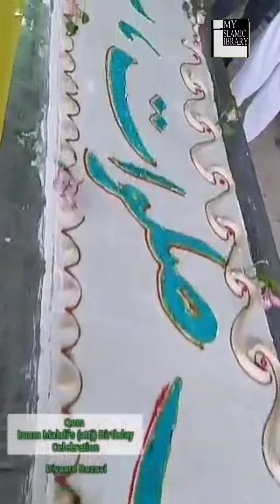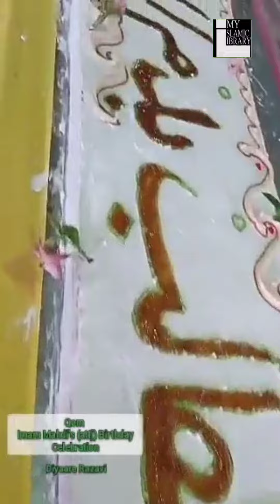Wiladat Imam e Zamana. as celebrations at Masjid e Jimkran | Ya Imam e Zamana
Wiladat Imam e Zamana. as celebrations at Masjid e Jimkran  | Ya Imam e zamana a.s

*همه عالم شده گلباران؛ شب جشن نیمه شعبان | قم المقدسہ میں ولادتِ امام مہدی (عج) کی مناسبت سے شاندار سجاوٹ، 313 میٹر طویل کیک بھی تیار*

 08 مارچ 2023 | مسجد مقدس جمکران، قم

📹 دیکھئے ولادت باسعادت حضرت بقیة اللّه الاعظم امام مہدی (عجل‌اللّه تعالی‌فرجه ‌الشریف) کے موقع پر شہر مقدس قم کی مختلف شاہراہوں بالخصوص پیامبر اعظم (ص) بلیورڈ (جو کہ مسجد مقدس جمکران پر اختتام پذیر ہوتی ہے) نیز مسجد جمکران میں شاندار سجاوٹ اور سیلیبریشن کے مناظر۔

 آج قم المقدسہ میں 313 میٹر (1026 فٹ) طویل کیک بھی تیار کیا گیا جو خوشیاں مناتے عاشقان امام مہدی (عج) میں تقسیم ہوا۔

 اللّهُمَّ‌ عَجِّلْ‌ لِوَلِیِّکَ‌ الْفَرَج
 اللَّهُمَّ اجْعَلْنٰا مِنْ أَنْصَارِهِ وَ أَعْوَانِهِ

روزِ امید